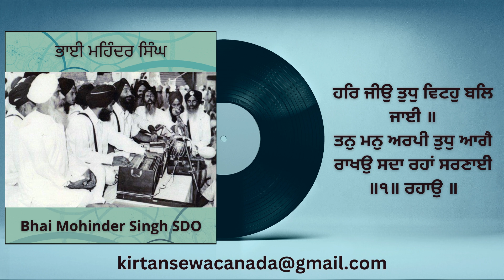Har Jio Tudh Vito Bal - Bhai Mohinder Singh SDO (Chandigarh - May 1965)